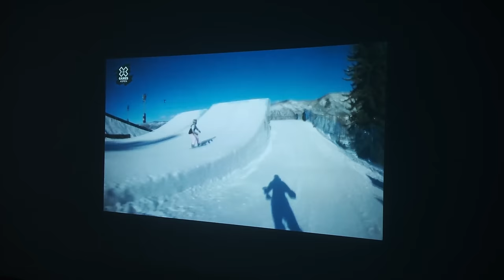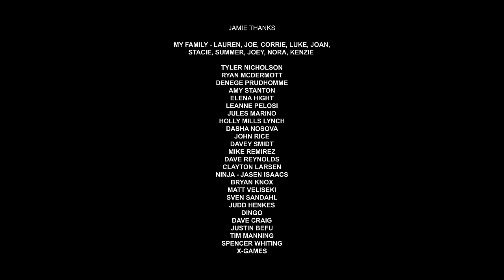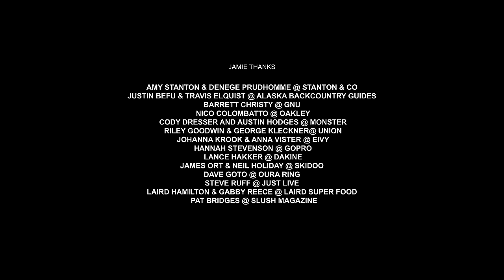REFLECTIONS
Jamie Anderson, a two-time Olympic gold medalist and recipient of 21 X Games medals, takes center stage in this captivating film. “Reflections” delves into Jamie’s life, her illustrious career, person philosophy, passion for snowboarding, and her journey to dominance. The film also showcases the exceptional riding of Elena Hight. This is a must-see for all snowboarding enthusiasts.